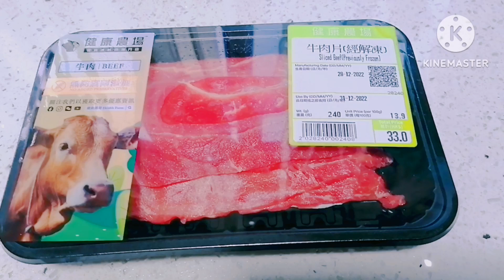Masakan Hong Kong Buat Sehari-hari @cekochannel7879 ⁉️ Steamed Stuffed Tofu Puffs (Quick and Easy)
Steamed Stuffed Tofu Puffs ⁉️ Masakan Hong Kong Buat Sehari-hari ‎@cekochannel7879  Quick and Easy.